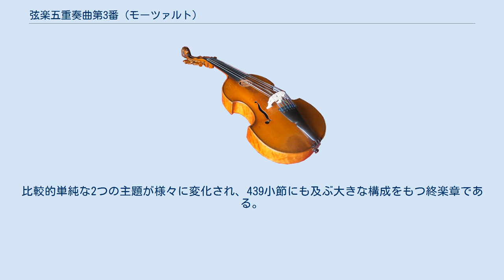弦楽五重奏曲第3番 (モーツァルト)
弦楽五重奏曲第3番ハ長調K.515は、ヴォルフガング・アマデウス・モーツァルトが第4番ト短調K.516とほぼ同時期に、1787年の春頃に作曲し、同年4月19日に完成させた作品。
 モーツァルトが31歳、全盛期と言っていい時期に作曲された。
6曲あるモーツァルトの弦楽五重奏曲のうち、第4番ト短調K.516と、この2曲は、ハ長調―ト短調のペアで作曲され、翌年1788年に作曲された、交響曲第40番ト短調K.550と交響曲第41番ハ長調 K.551『ジュピター』のペアとも擬せられる。
美しい緩徐楽章と見事な構成を持つ終楽章は確かに、モーツァルト全盛期の完成度を持ち、この第3番は、室内楽の分野において交響曲「ジュピター」に比肩し得る風格を持つと評価される。
また、他の弦楽五重奏曲とは異なり、ヴァイオリンとチェロとの掛け合いが多く見られることも注目に値する。
 なお、初版では第2楽章と第3楽章が現在のものとは逆であった。
この楽章配置による演奏も一部では行われている。
 第4番と共に、モーツァルトは借金を重ねていたヨハン・ミヒャエル・プフベルクの所から予約出版することを翌1788年4月2日に『ウィーン新聞』で発表していたが、売れ行きが芳しくなかったために出版を1年延長すると6月25日に同新聞で発表し、結局出版は1789年になってアルタリア社から行われた。
 第1ヴァイオリン、第2ヴァイオリン、第1ヴィオラ、第2ヴィオラ、チェロ ハ長調、4分の4拍子。
ソナタ形式。
内声三声による和音の刻みを背景に、チェロと第1ヴァイオリンが力強い第1主題を呈示する。
 ヘ長調、4分の3拍子。
ソナタ形式。
モーツァルトの音楽の中でも無類の美しさをもつもの。
第1ヴァイオリンと第1ヴィオラの二重協奏曲的な対話により音楽は進められる。
 ハ長調、4分の3拍子。
複合三部形式。
溢れる楽想が五声で展開される。
トリオはヘ長調。
 ハ長調、4分の2拍子。
ロンド風のソナタ形式。
比較的単純な2つの主題が様々に変化され、439小節にも及ぶ大きな構成をもつ終楽章である。
五声は完全に駆使され、豊かな響きを奏でる。